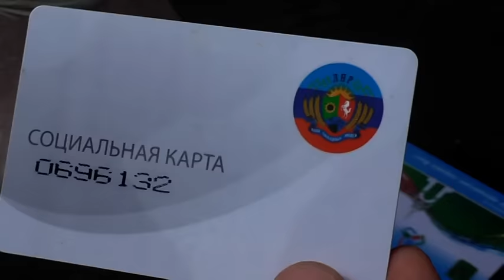На Харківщині СБУ знешкодила організоване злочинне угруповання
У Харкові Служба безпеки України спільно з міліцією знешкодила організоване злочинне угруповання, що за останні три місяці скоїло більше 20 пограбувань, крадіжок та розбійних нападів. Окрім банального збагачення зловмисники мали на меті дестабілізувати громадський спокій напередодні місцевих виборів.
До складу угруповання входило п’ятеро луганчан у віці від 32-х до 48-ми років, четверо з яких були раніше засуджені. Серед злочинців був також кваліфікований «ведмежатник», який добре знався на методах відмикання замків. Кошти, отримані від реалізації краденого, витрачалися на фінансування тероризму на Луганщині.
Співробітники Управління СБ України в Харківській області та міліції затримали чотирьох зловмисників під час крадіжки. Того ж дня на території Луганської області затримано спільницю бандитів, яка забезпечувала збут та передачу награбованого майна на територію, підконтрольну терористам з «ЛНР».
Під час обшуків за місцями тимчасового мешкання «гастролерів» вилучено гранати та обріз мисливської рушниці з набоями, національну та іноземну валюту, ювелірні прикраси, годинники, комп’ютерну та побутову техніку, різноманітні спеціальні інструменти для відмикання замків, обладнання для виготовлення відмичок та дублікатів ключів, балаклави, засоби радіозв’язку, фото об’єктів нерухомості для майбутніх грабунків, наркотики, сепаратистську символіку.